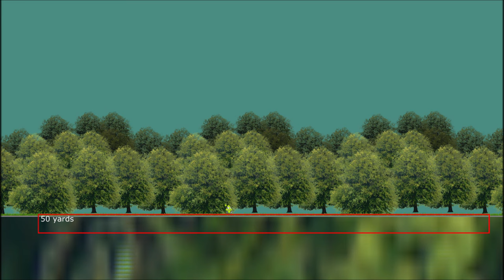Gorm Nature Documentary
monster handlers got nothing on me, i just recorded this legendary specimen in its natural habitat